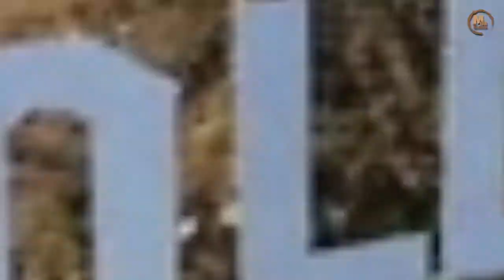The Nightingale 2021 Directed By Mélanie Laurent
In this video, we will talk about The Nightingale 2021, the Upcoming Hollywood Undead date, and Cast on Movies on Screen | 2021

Video Topics:
1-   the nightingale trailer on @MoviesOnScreen
2-   the nightingale trailer 2021
3-  anfisa siberia model
4-  the nightingale
5-  eight for silver trailer 2021
6- The Nightingale 2021 Directed By Mélanie Laurent
Music Source Credit goes to Contentsamurai.com Picture and Video clips credit goes to Contentsamurai.com Note: - All pictures, background Music, and Video clips shown in the video belong to the respected owners.